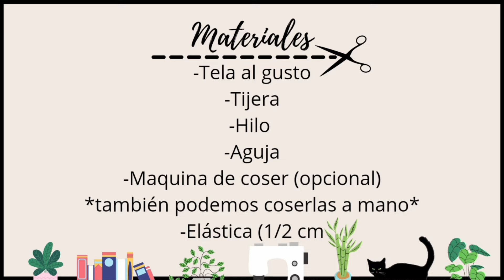#1 tutorial SCRUNCHIES || 3 PASOS❤❤ || super FÁCIL 🔥😎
Hola mis amores 😍 los invito a ver mi 1er video, es un tutorial super fácil, donde aprenderás hacer tu propio SCRUNCHIE, con cualquier retacito de tela. Ademas podrás elaborar para vender y ganar un DINERITO EXTRA 💲💲💲
ESTARE SUBIENDO UN VIDEITO NUEVO TODOS LOS DOMINGOS